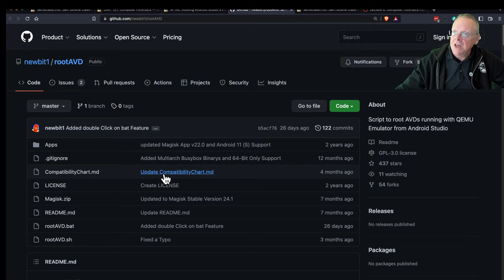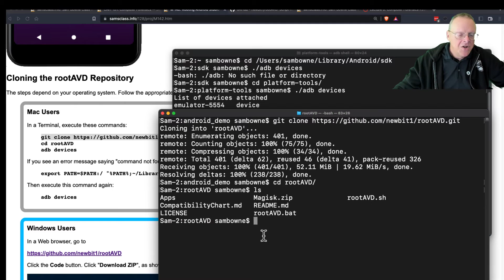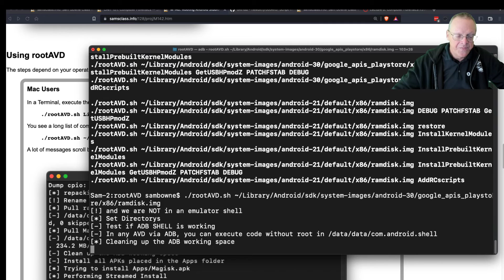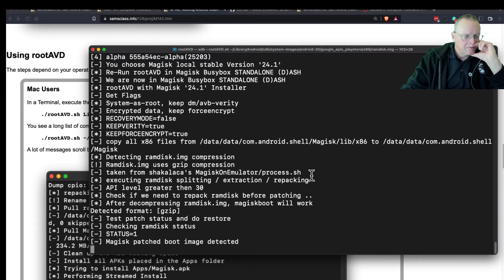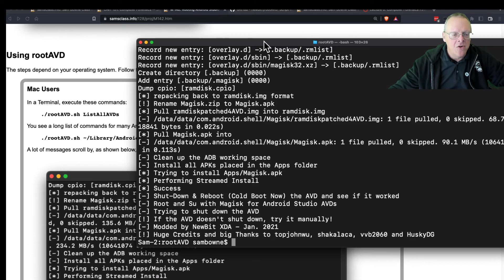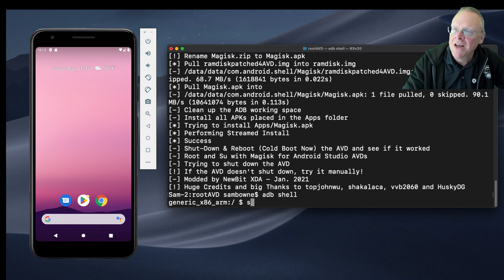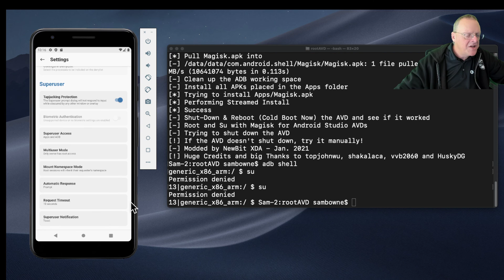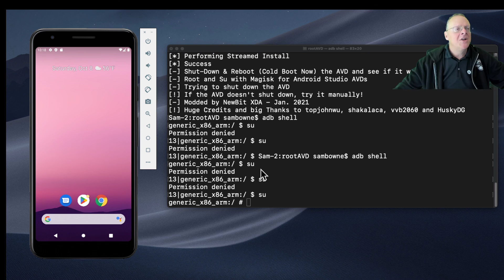M 142 Rooting Android Studio's Emulator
For a Computer Forensics class at college.